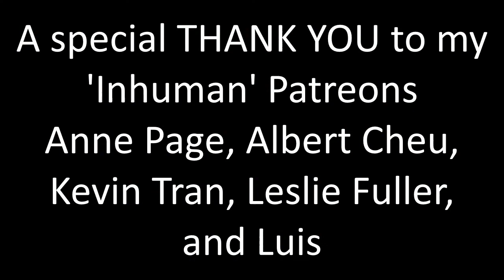House Of The Dragon 1x07 "Driftmark" Reaction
Woah... first blood has been shed in this conflict...

A huge thank you to Anne Page, Albert Cheu, Luis, Leslie Fuller, Natasha G, Sara Peterson, Jesse Schoedel, Aidan, Zombie_Rex, Jonathan Bruser, Maeksi, alex and Geraldine Camoin!